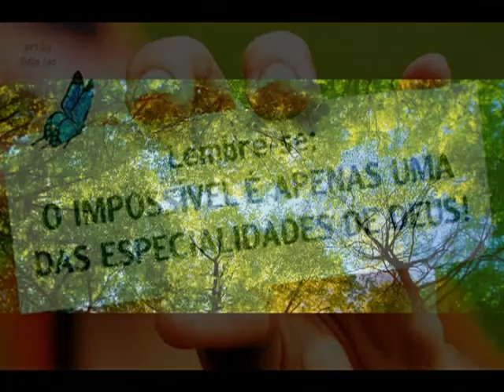Seja bem vindo 2016